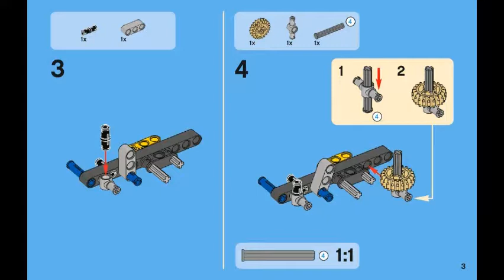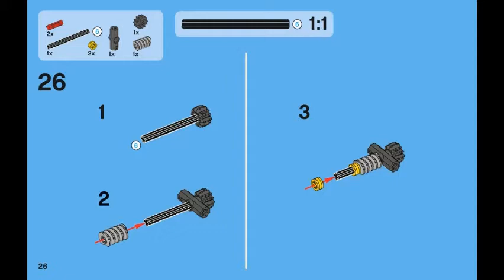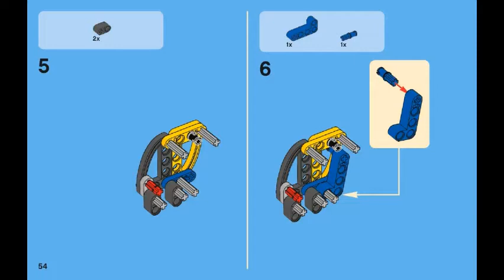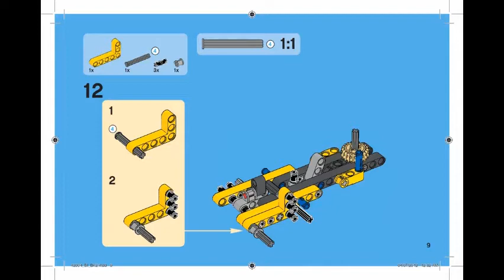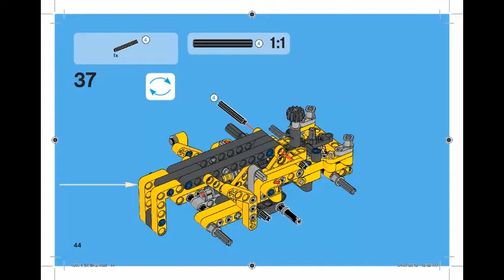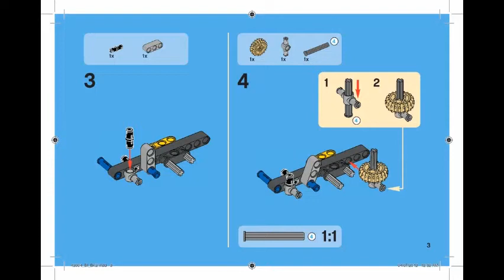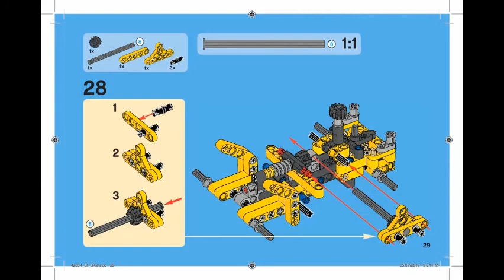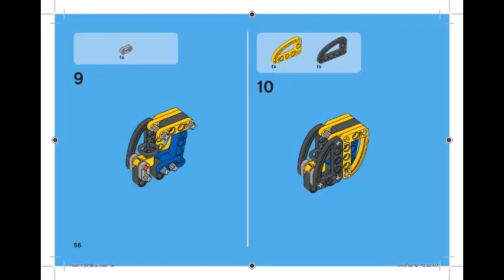LEGO instructions | Technic | 42004 B-model | Telehandler